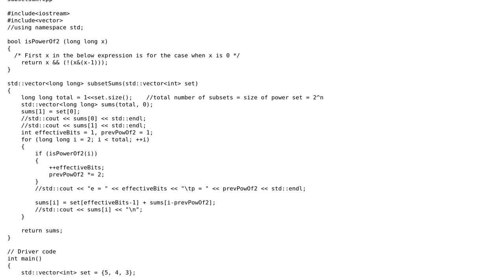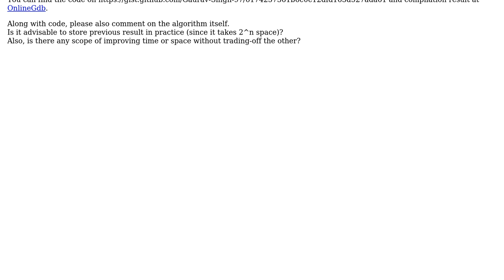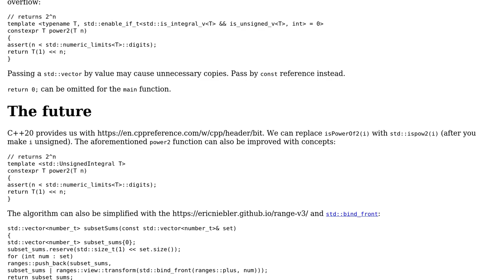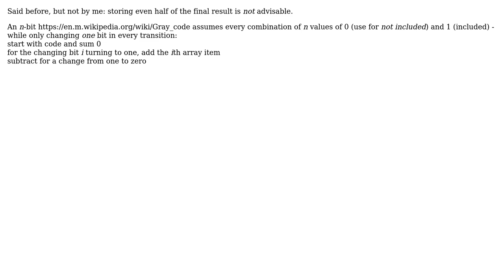Code Review: Print sums of all subsets (3 Solutions!!)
Code Review: Print sums of all subsets

With thanks & praise to God, and with thanks to the many people who have made this project possible! | Content (except music & images) licensed under CC BY-SA | Music | Images & others | With thanks to user Will Ness user L. F. user greybeard user Gaurav Singh and the Stack Exchange Network Trademarks are property of their respective owners. You are responsible for your own actions.